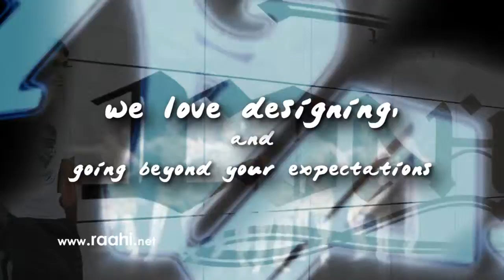Raahi - Your Desi Designers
Video Ad shown at Best of the Best V in San Francisco!